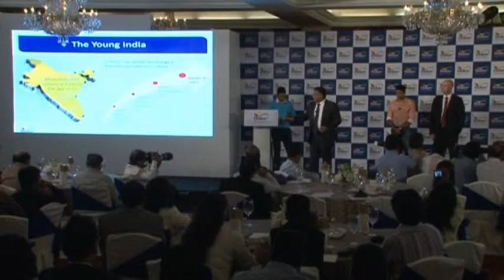Dulux Visualizer App sneakpeak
Rajiv Rajgopal, Director, Akzonobel, talks about the strategic insight about the Dulux Visualizer App